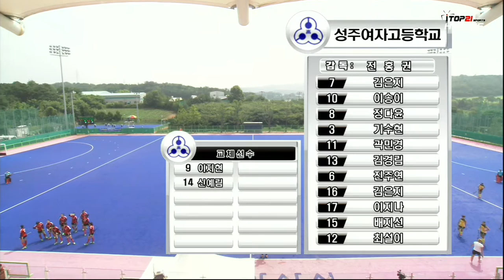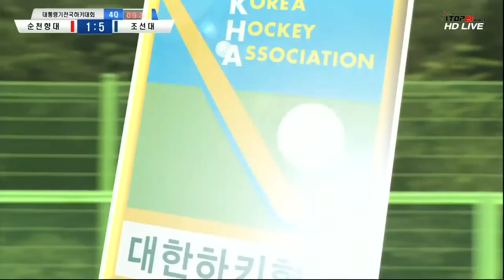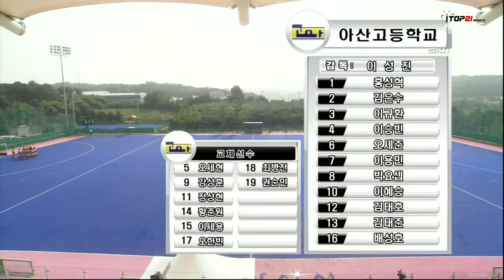[제30회 대통령기 전국하키대회] 남자대학부결승 순천향대 vs 조선대 (2016.8.19) 다시보기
[제30회 대통령기 전국하키대회] 남자대학부결승 순천향대 vs 조선대 (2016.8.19) 인터넷 방송입니다.